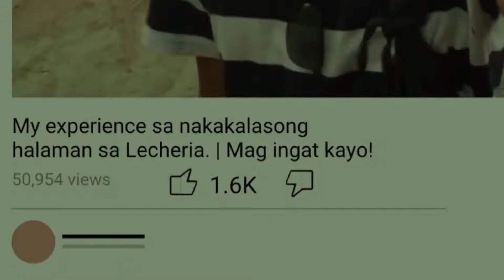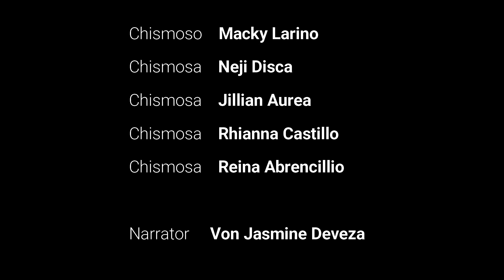MENDACITY (Short Film by Grade 8 Cubism and Still Life)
BEST FILM

This is an entry to the CCSA Science Fair Short Film Competition.